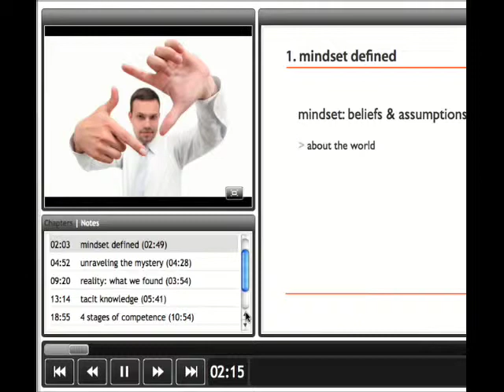Mindset: Tapping Your Entrepreneurial IQ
The mindset is the most important aspect of entrepreneurship. It's the underlying set of  beliefs that drive the behavior that enables entrepreneurs to succeed.

It's also the most widely misunderstood and often overlooked.

In this course we'll draw from the knowledge and experience from a wide variety of successful entrepreneurs who will share their perspective and provide insight into the mindset that enabled them to succeed.